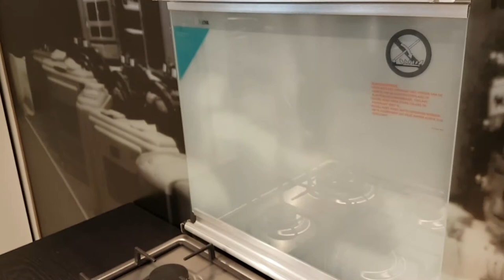Etna KGV558WRVS rvs kookplaat | De Schouw Witgoed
De Etna KGV558WRVS is een vrijstaande kookplaat van 58 cm. breed, uitgevoerd in het roestvrijstaal. Deze kookplaat heeft een 3,8 kW sterke wokbrander linksvoor en beschikt verder over een glazen sierdeksel (melkwit).